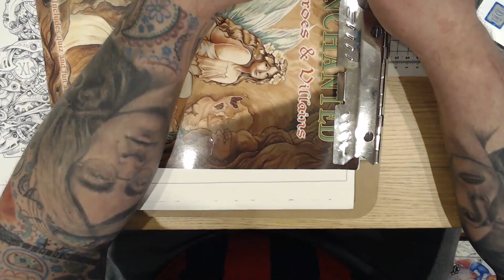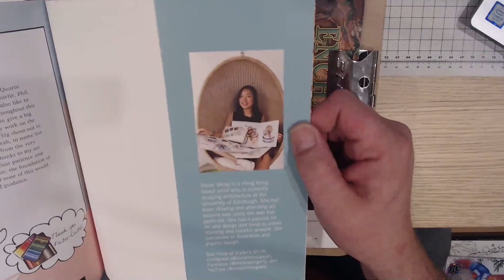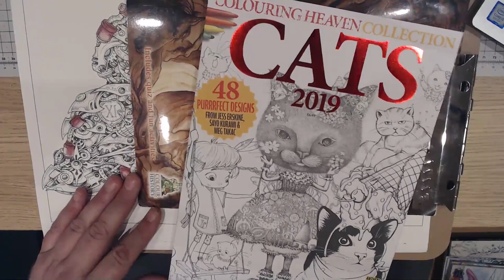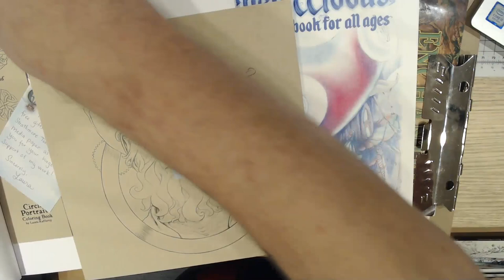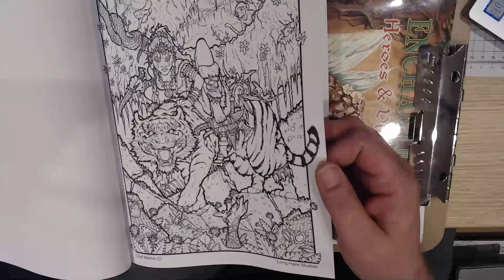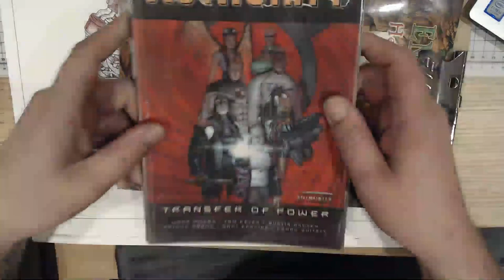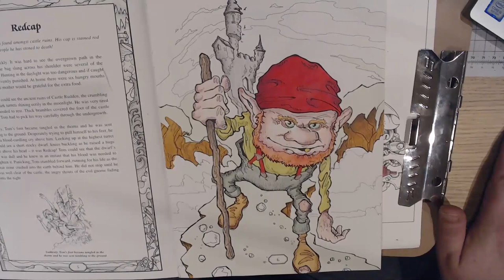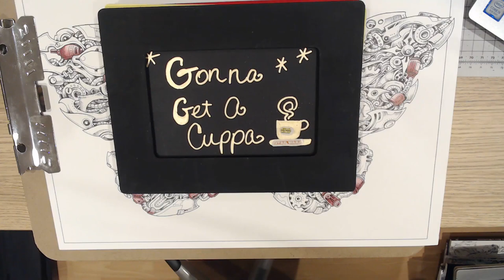Sundays Just Got Longer DandyMorphia JohnsModernEaster Massive Colouring Book Happy Mail Haul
Featured Products On This Video
Creative Haven Ocean Fantasies
Nathaniel Wake Dragon Life
Star Wars Colouring Book
Bennett Klein Steam
Bennett Klein Dragons
Bennett Klein Mythic
Fantasy Jade Summer
Hannah Karlzon Summer Nights
Hannah Karlzon Daydreams
Game Of Thrones Official
Star Wars Evolution Book
Mythical, Creatures & Beasts
New Stress Reliever Book
Heather Valentin Greatest Hits
Farmers Market Book
Narnia Official Book
Chet Minton Monsters
Chet Minton Dark Forest
Stabilo 50 Pen 68 Series
Koh I Noor Tritones
Prismacolor Portrait
Lesley Smitheringale Waterlily Woods
Love Colored Pencil Vivian Wong

Laura Rafferty Etsy Shop

Hey Everyone,

Here are some useful links for you to check out as part of the channel for the Modernist Colourist.